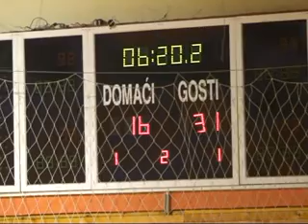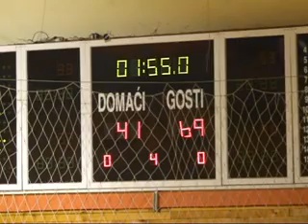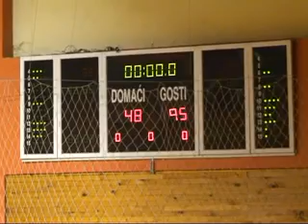basket.ba: 5 kolo /Ž - 6/ Sloboda - Čelik 48 : 95